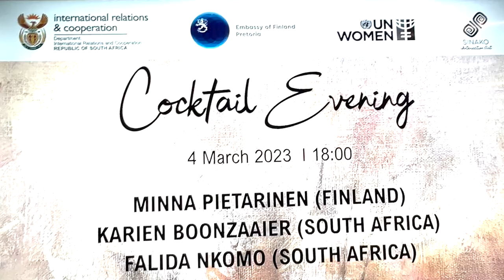South African opening of the I was born a girl - exhibition @theDIRCOZA for Women's Week 2024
We had the great honour to open the 'I was born a girl' exhibition at the Department of International Relations and Cooperation, SA last night, in collaboration with the Embassy of Finland in Pretoria, hosted by Deputy Director-General, Ambassador Maud Dlomo. We heard great speeches from H.E. Minister Naledi Pandor, the Ambassador of Finland to South Africa Anne Lammila, the Director of UN Women Africa Aleta Miller to all of whom we are incredibly thankful for the collaboration on this event.

What a pleasure to hear the wonderful Former First Lady Madame Zanele Mbeki tell her empowering story and connections to many of the women represented in the paintings. Artist Minna Pietarinen also shared her own story which left the audience deeply touched and opened their hearts to many great conversations at this beautiful event.

For each location we visit, Minna paints a local world changing gender equality champion and tonight the painting of Mama Mbeki was revealed, to recognize a lifetime of work for the benefit of our South African sisters, representing the right to financial empowerment.

We are humbled and grateful for each encounter and thank everyone who joined us, ambassadors, artists and friends for such an inspiring evening full of hope and love. ❤️

Video by @theDIRCOZA

Thank you  so much to:

Department of International Relations and Cooperation, SA @theDIRCOZA
Ministry for Foreign Affairs of Finland @MFA_Finland
UN Women Suomi @UNWFinland
UN Women Africa @UNWomenAfrica